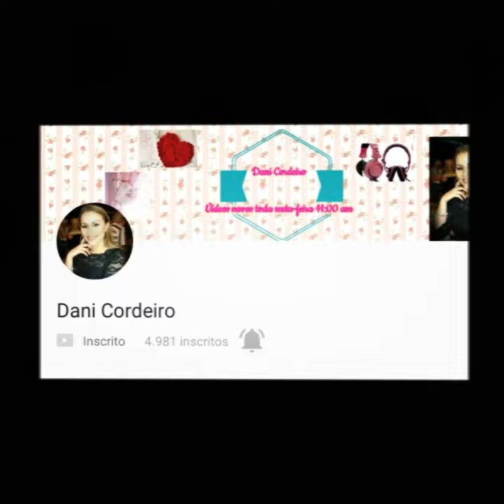Indicando Canais 🌹🌹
▬▬▬▬▬▬▬▬▬▬▬ஜ۩۞۩ஜ▬▬▬▬▬▬▬▬▬▬▬▬▬
▓▓▓▒▒▒░░░ LEIA A DESCRIÇÃO DO VÍDEO ░░░▒▒▒▓▓▓
▬▬▬▬▬▬▬▬▬▬▬ஜ۩۞۩ஜ▬▬▬▬▬▬▬▬▬▬▬▬▬

Canais que valem a pena conhecer, conteúdos diversificados e feito por pessoas que buscam trazer o que há de melhor para seus vídeos.

Raieide Cristina